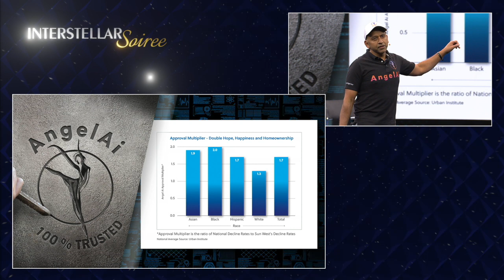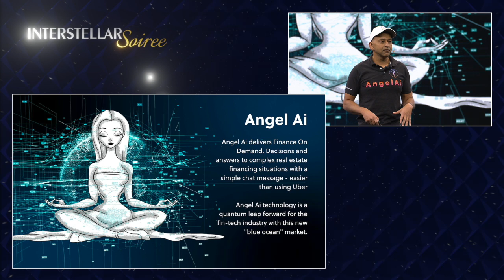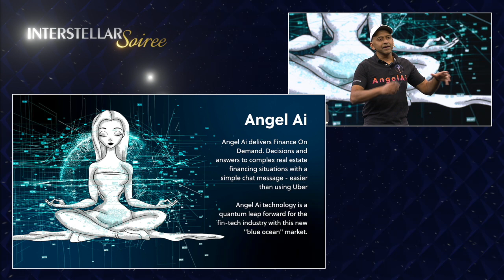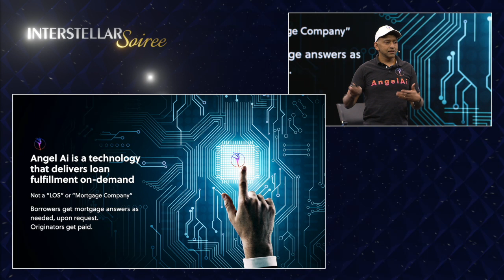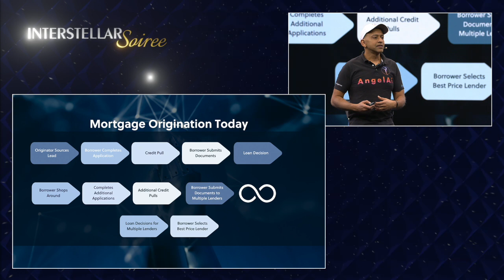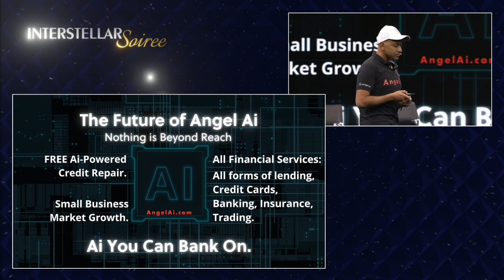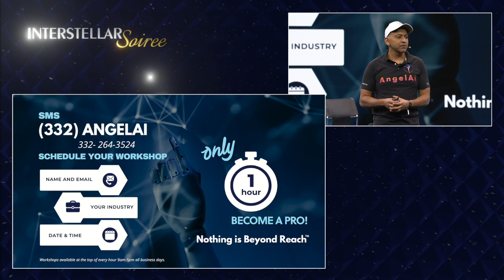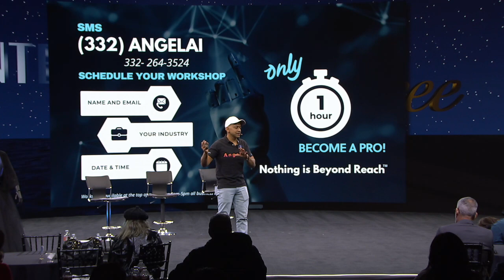Angel AI: The AI Revolution in Finance - Eliminating Bias and Streamlining Services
In this video, we delve into the transformative power of artificial intelligence in finance. 🪙💰

Join us as we unpack the captivating presentation introducing Angel AI, a groundbreaking system reshaping access to financial services. Designed to address biases and errors, Angel AI promises trusted, on-demand financial decision-making, revolutionizing processes from mortgage closures to credit repair. 🔥🚀

Learn how Angel AI issues NFTs, potentially transforming the financial industry, and explore its plans for small business marketing. Get ready to envision a future where AI and blockchain converge to democratize finance! 🚀💰